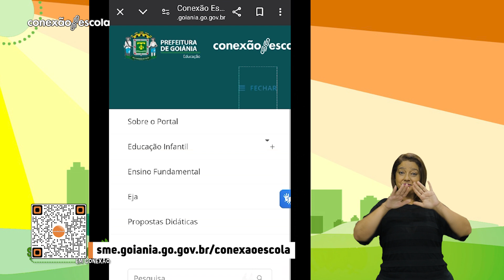Sustentabilidade em Conexão #58 - ODS 6: Água potável e Saneamento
Neste episódio de "Sustentabilidade em Conexão", discutimos a Meta 06 dos Objetivos de Desenvolvimento Sustentável (ODS), que busca assegurar a disponibilidade e gestão sustentável da água e saneamento para todas e todos. Com a participação da bióloga Luciana, especialista em engenharia do meio ambiente, discutimos os desafios da poluição e desperdício de água. O episódio aborda fontes de poluição, estratégias para mitigar a escassez e a importância de políticas públicas. A reciclagem e reutilização da água são destacadas como soluções para crises hídricas, e a colaboração internacional é ressaltada como fundamental para garantir água limpa e saneamento para todos. Finalizamos com uma reflexão sobre como cada um de nós pode fazer a diferença na preservação dos recursos hídricos.